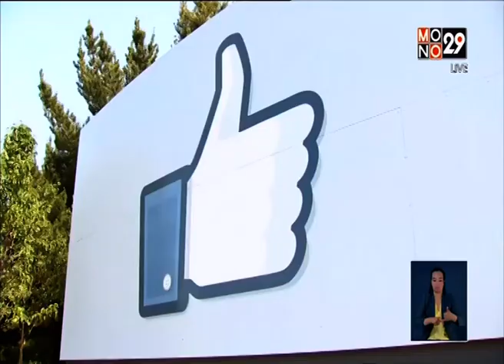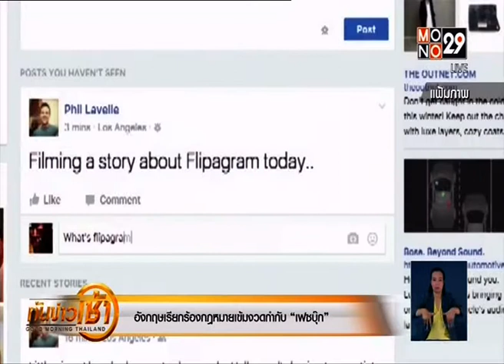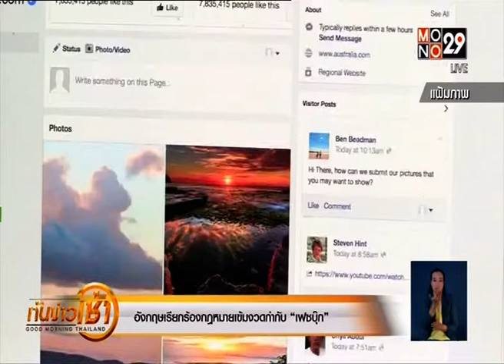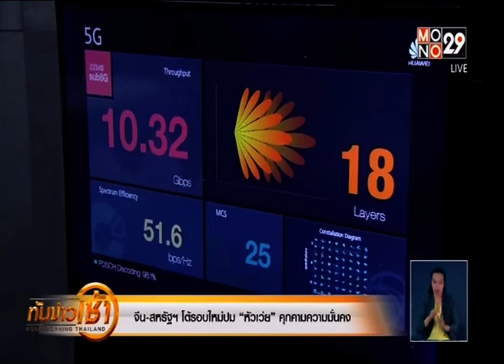◆★ 19FEB19 📎3 ข่าวต่างประเทศ ❝2019❞ 🌎 Abroad News 🌍 国外消息 🌏♟♟♟♟♜♞♝♛♚♝♞♜♟♟♟♟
📹 👨‍ ❝ศาสตร์พระราชา สู่การพัฒนาอย่างยั่งยืน❞

Thanks 👏👨 คุณ ปิยลักษณ์ รักประทานพร 🌟👨 คุณ นนทกฤช กลมกล่อม💐👩‍ คุณ อัมภิกา ชวนปรีชา 🏆MONO29 📺 29🌷👍谢谢